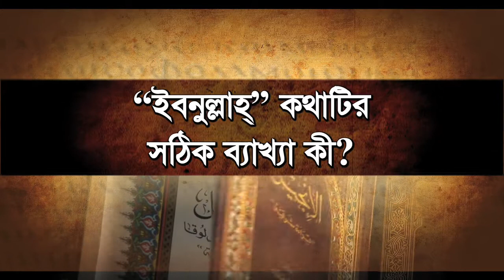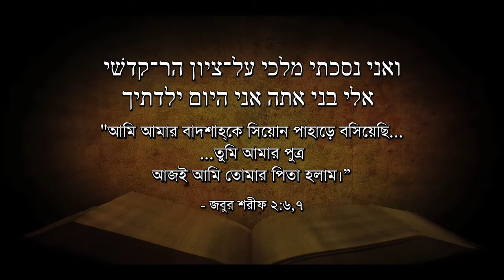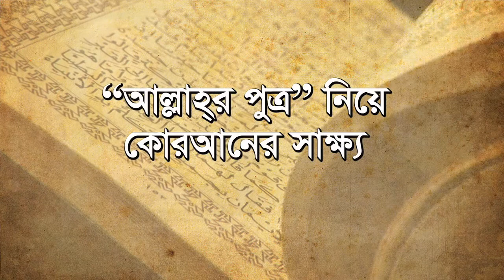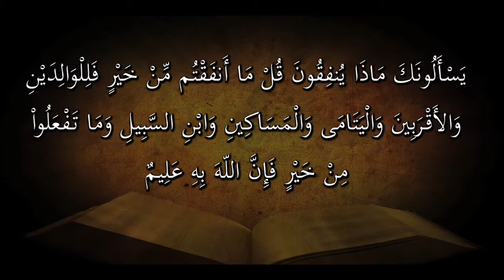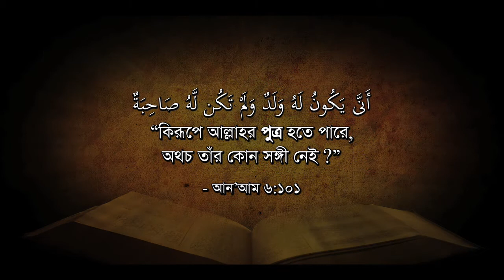(বাংলা) Meaning of 'Son of God' (2.1)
'আল্লাহ্‌র পুত্র' কথাটির আসল অর্থ আপত্তিকর নয় যদি সঠিকভাবে ব্যাখ্যা করা হয়